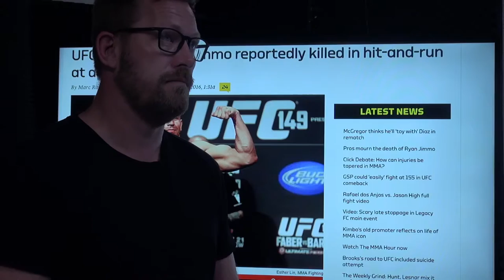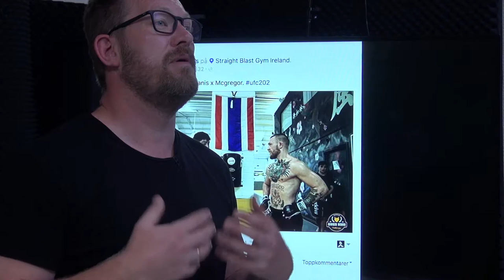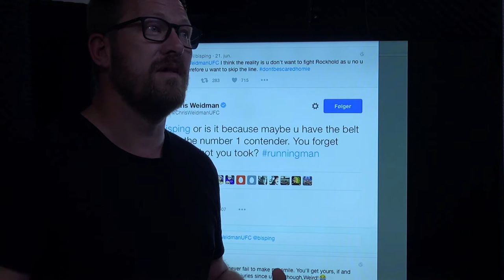Jessin Ayari UFC fighter interview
UFC Fight Night Hamburg debutant  Ayari on skype with MMA studio, .